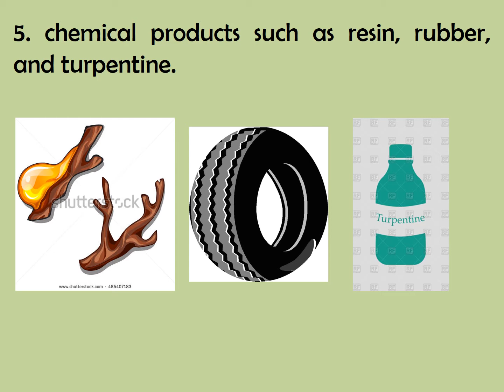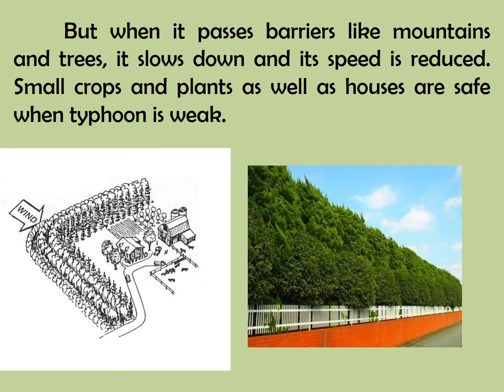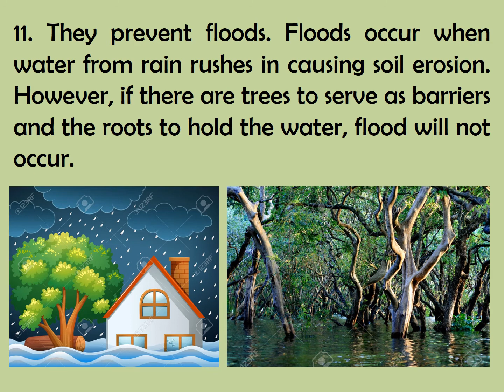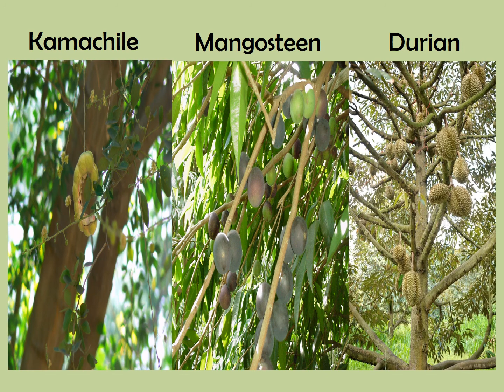importance of plant propagation